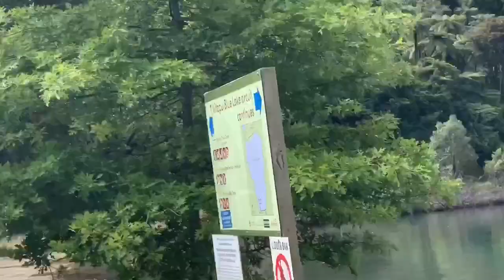HIKING THE BLUE LAKE CIRCUIT TRACK || VLOG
Kia Ora whānau as you can tell by the title this will be a vlog of my hike which was approximately 5km and I lived it, this is definitely a start to something and I just want to thank you all for the amazing support you all show me on all of my videos 💖